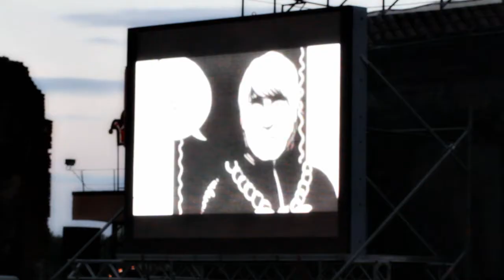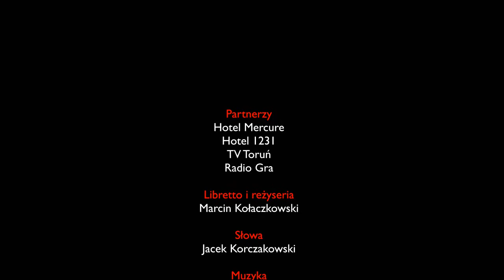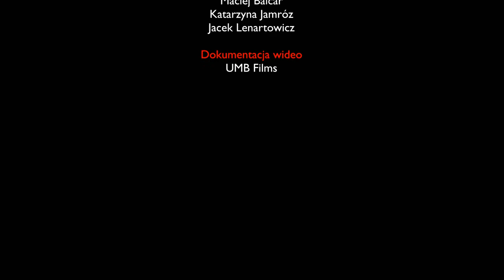Rock-opera Krzyżacy / The Crusaders rock-opera (Toruń, 16.05.2011)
Znakomici polscy wokaliści i aktorzy wystąpili 16 maja 2011 w Toruniu w pierwszej od wielu lat rock-operze, powstałej na kanwie powieści Henryka Sienkiewicza „Krzyżacy". Widowisko zostało zaprezentowane w scenerii średniowiecznej Fosy Zamkowej, w ramach cyklu wydarzeń odbywających się pod hasłem „Toruń miastem pokoju". Organizatorzy wydarzenia: Toruńska Agenda Kulturalna, Urząd Miasta Torunia.

Outstanding Polish singers and actors performed on May 16, 2011 in Toruń in the first Polish rock-opera in many years, founded on a novel "The Crusaders" by Henryk Sienkiewicz. The show was presented in the setting of the medieval Castle Moat, in a series of events held under the slogan "Toruń, the city of Peace". The organizers of the event were Toruń Cultural Agency and the City Office of Toruń.